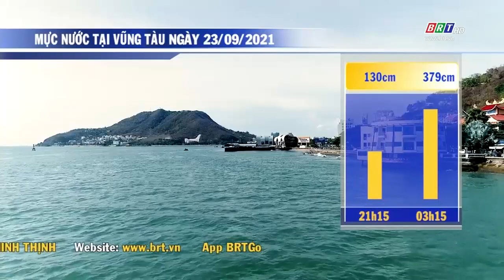Dự báo thời tiết tỉnh BR-VT đêm 22/9/2021 | BRTgo